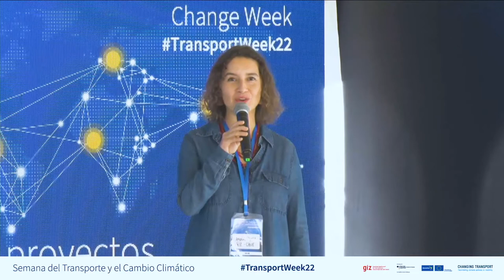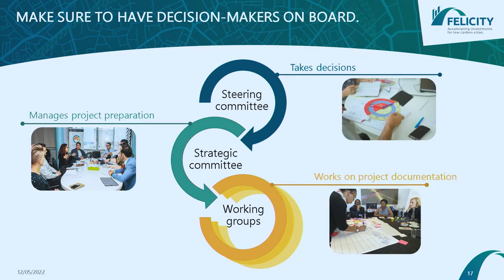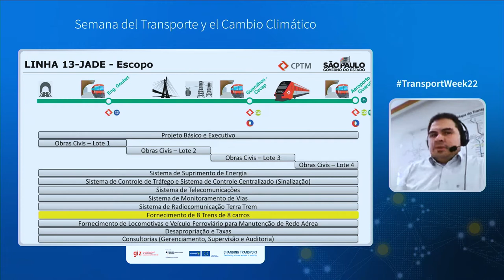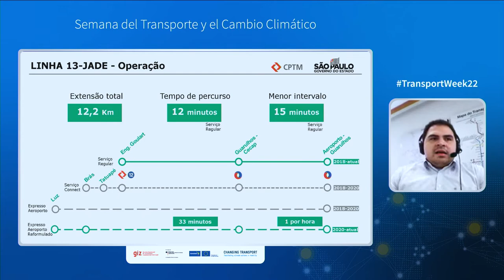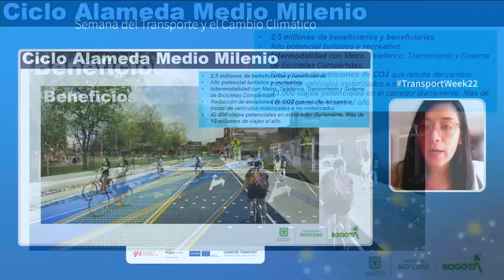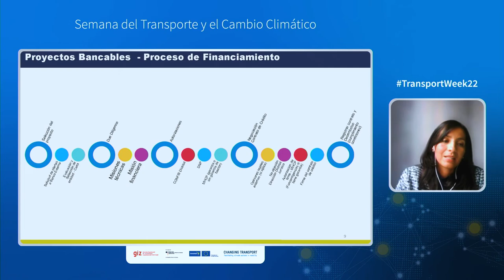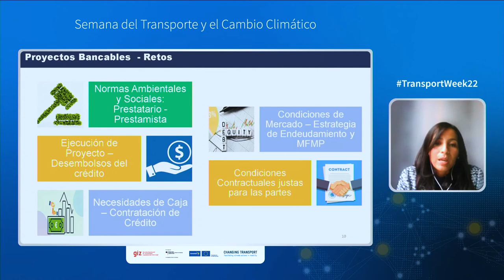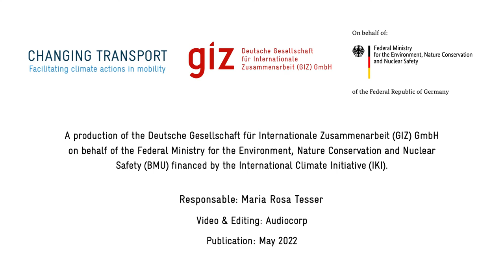LATIN AMERICA I Bankable Projects – DO’s and DON’Ts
Due to the time shift, the Conference Day continued with interesting sessions from Latin America. Present cases of Urban Mobility Projects that have the technical criteria to be bankable, from two different perspectives: the city and the banks. With a peer-to-peer methodology, two or three cities presented their projects (real cases) in opposition to the points of view of the different banks.

Speaker

Luz Stella Campillo - Secretaria Distrital de Hacienda de Bogotá
Alexandra Linden - GIZ
Rafael Pereira Santos - Companhia Paulista de Trens Metropolitanos - CPTM
Paola Ramírez - Secretaría Distrital de Movilidad de Bogotá
Alexandre Staff Varela - EIB
Maria Rosa Tesser - FELICITY/GIZ
Frank Weiler - KfW

00:00 Introduction
02:39 Presentation by Alexandra Linden
20:11 Presentation by Rafael Pereira Santos
40:56 Comments from Alexandra Staff Varela
56:25 Presenation by Paola Ramirez
01:09:10 Financing words from Luz Estella Campillo
01:25:52 Speech from Frank Weiler
01:34:54 Q&A

The TransportWeek22 connected the transport community around the globe opening the door for active participation in a hybrid format. This year's edition included regional trainings in Africa, Asia, South-East Europe, Latin America and a global conference day in Berlin. Once more we ensured our participants an exchange among peers and a network with experts. We jointly paving the way to net zero forward.

Together wechangetransport.

The event was organised by the Deutsche Gesellschaft für Internationale Zusammenarbeit (GIZ) GmbH on behalf of the Federal Ministry for the Environment, Nature Conservation, Nuclear Safety and Consumer Protection (BMUV) financed by the International Climate Initiative (IKI).